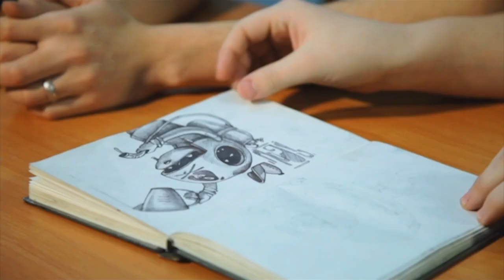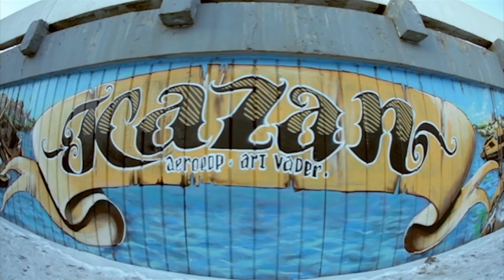ГРАФФИТИ — ИСКУССТВО УЛИЦ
Программа «Давай дружить» приглашает в мир изобретений. Сегодня мы познакомимся с необычным «искусством улиц» — граффити. Когда оно появилось? Чем рисовали первое граффити? Как это выглядит в современном мире? Ответы в этом выпуске!

Существует множество разных стилей и видов, с которыми мы познакомимся ближе. Подробнее узнаем о граффити от человека, для которого это — часть жизнь. Рассмотрим этапы такого вида творчества, увидим работы известных граферов. И даже, создадим свое граффити. Оставайся, чтобы узнать больше интересного!